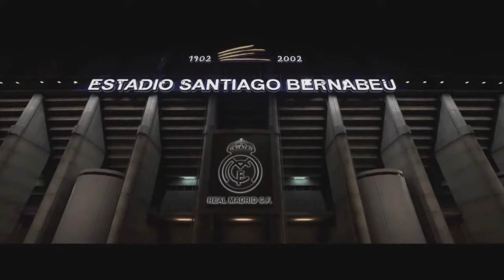FIFA 18 - PELA PRIMEIRA VEZ !!!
Fala galera,primeira vez experimentando o fifa 18, e realmente esta top,mais vídeos irei trazer de fifa. AGUARDEM!!

Meu PC:

PLACA DE VÍDEO: GeForce GTX 1060 3GB GALAX OC WHITE
PROCESSADOR: Intel(R) Core(TM) i5-7400 CPU @ 3.00GHz
PLACA MÃE: B250M Gaming 3
Memória: 8 GB RAM (7.96 GB RAM utilizável)
Resolução atual: 1366 x 768, 60Hz
Fonte: EVGA 600w 80 plus white
Gabinete: PC YES Java Verde Mid tower em Acrilico
Sistema operacional: Microsoft Windows 10 Pro

Gostou?

Já estará ajudando muito o canal.

 nos canais parceiros▬▬▬

OBS:Não esqueça de esperar os 5 segundos da propaganda e depopis clique em fechar propaganda e assim será direcionado para as redes socias.